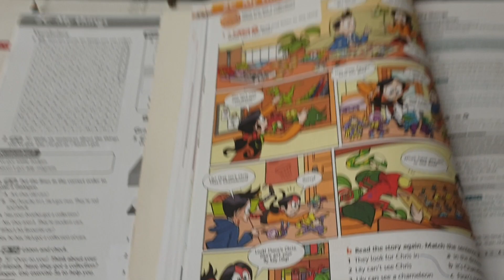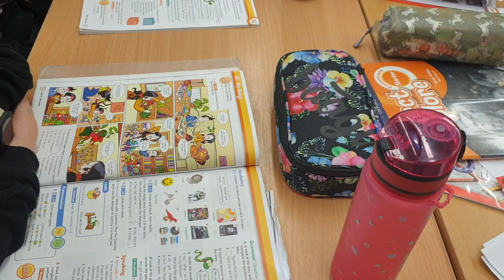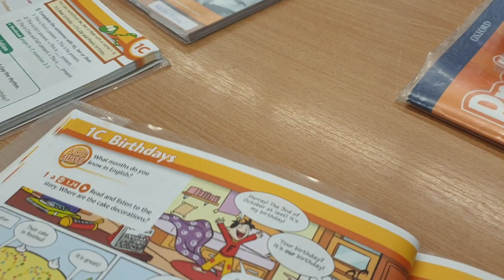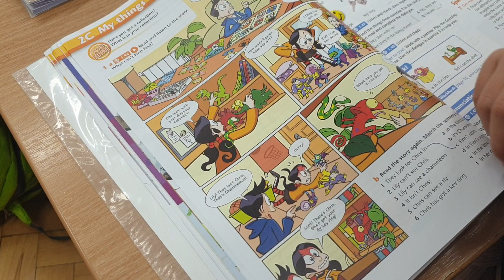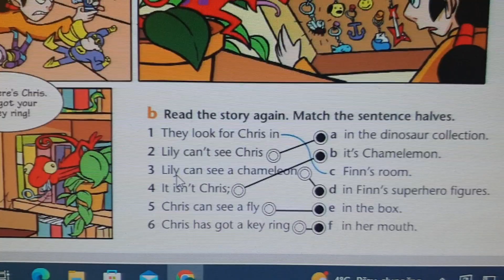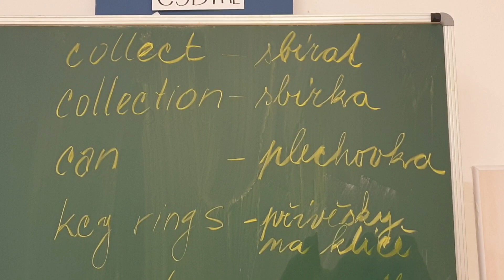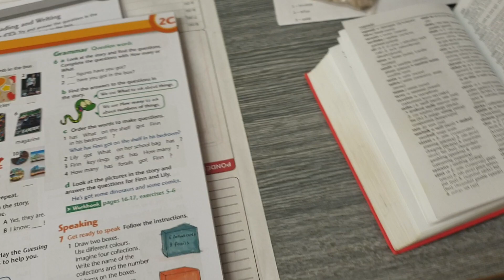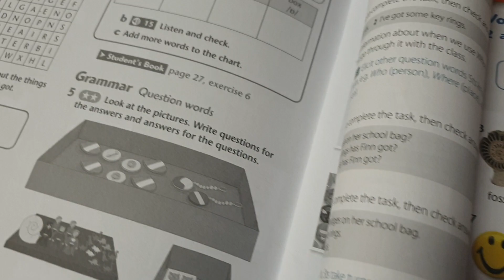22.PES - U2c - the collection